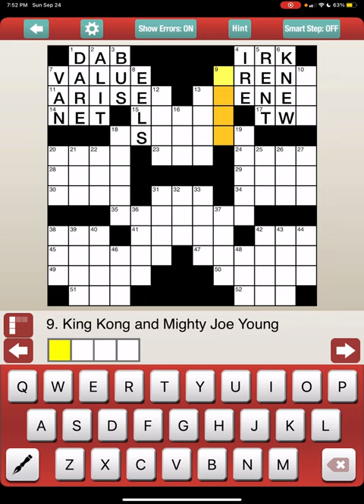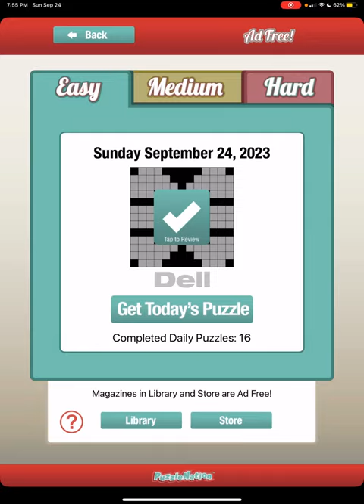Dell Crossword Puzzle for Sunday September 24, 2023 in Easy Mode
I walk you through the puzzle with explanations